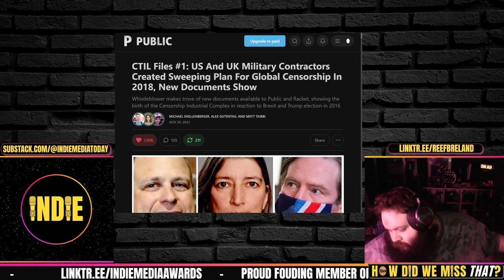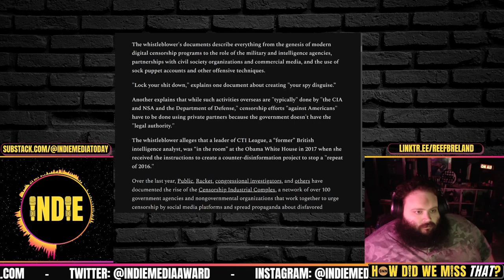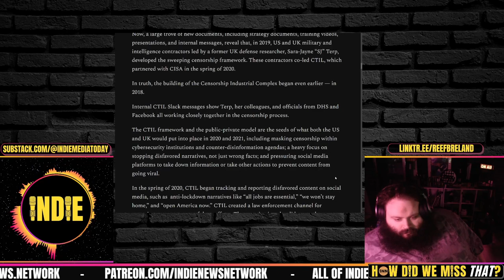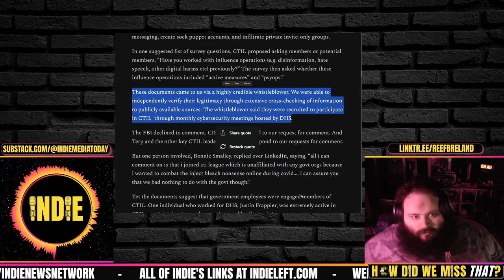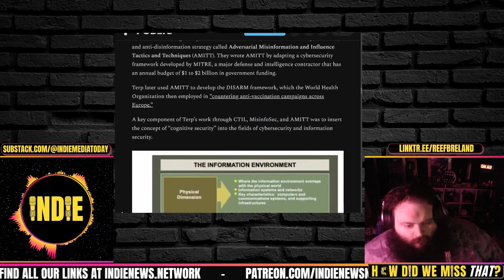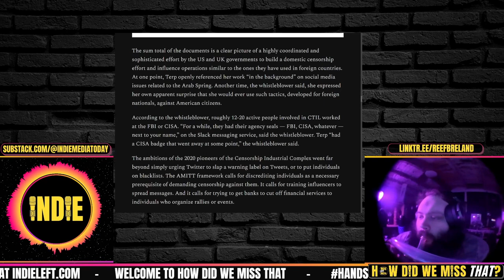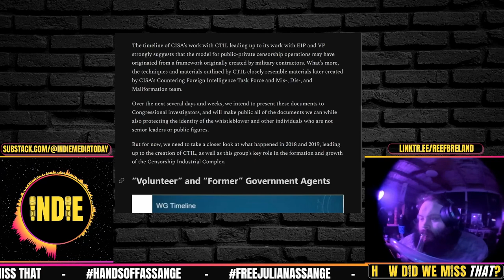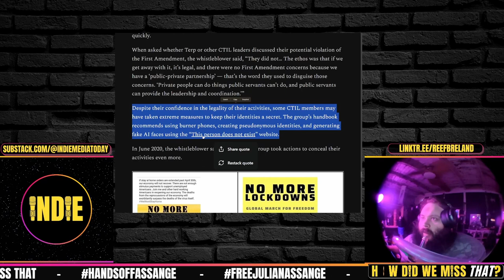A Global Censorship Blueprint. The CTI Files: What Are They? Should We Be Worried?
CTIL Files #1: US And UK Military Contractors Created Sweeping Plan For Global Censorship In 2018, New Documents Show: Michael Shellenberger, Alex Gutentag & Matt Taibbi, Public

Credits:
⭐ Thumbnails & Outro: Bigmadcrab
⭐ Intro: Joe @STFUshitlib3 & Indie Left

⭐ How Did We Miss That? Clips & Livestreams